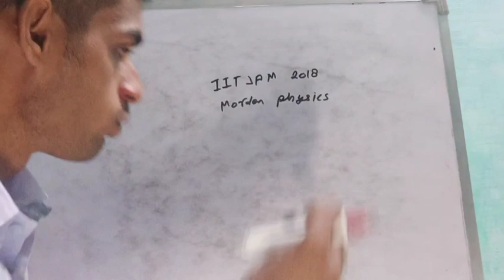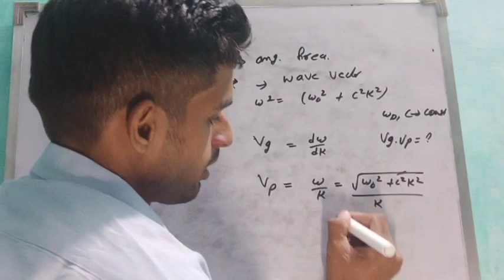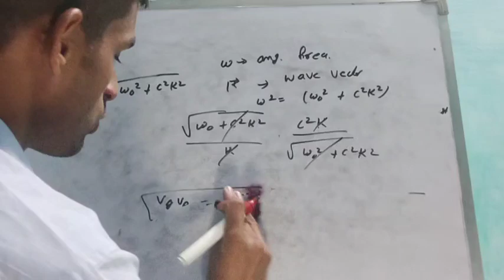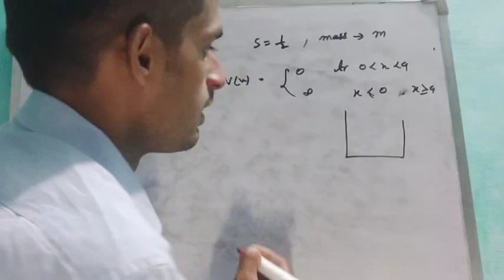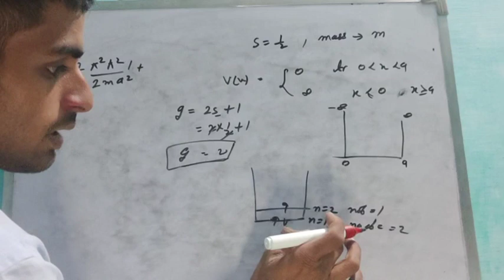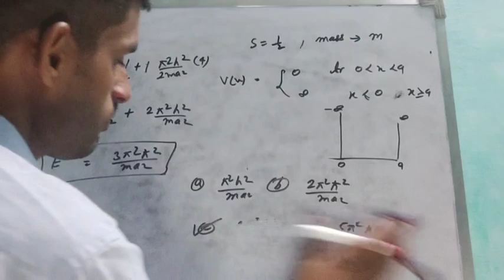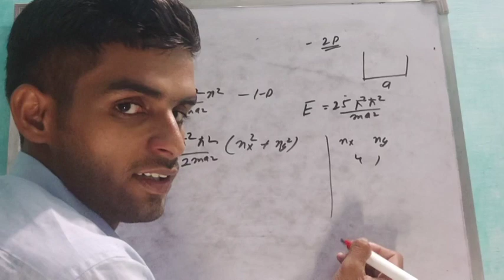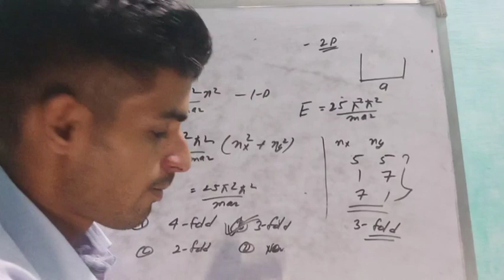Iit jam 2010 morden physics questions solutions video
in this video I am solve Iit jam 2010 morden physics questions so watch the video